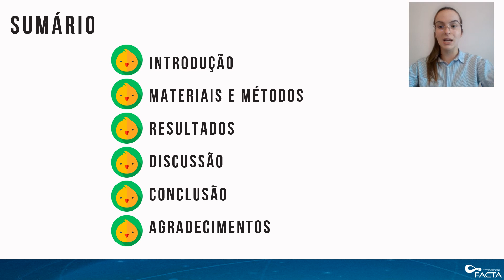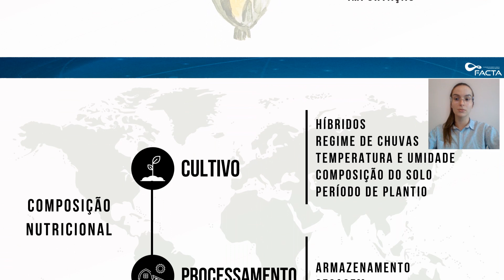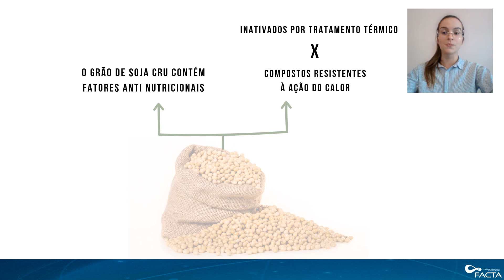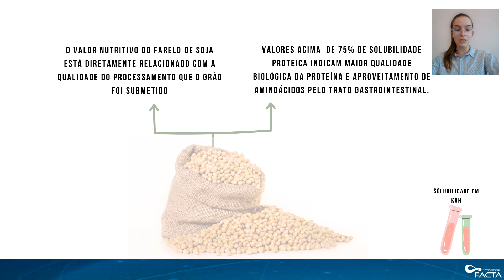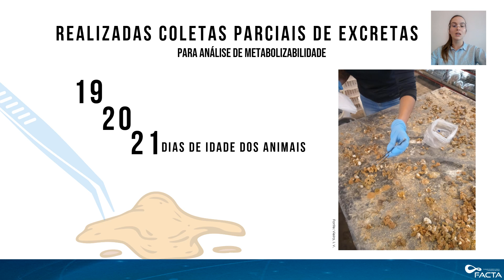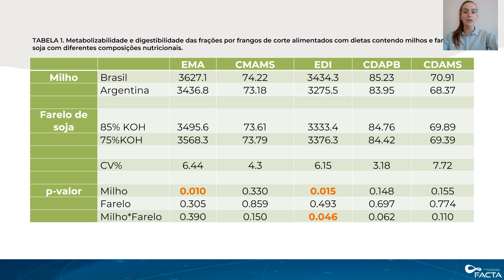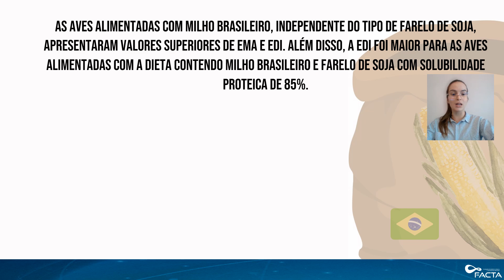NU-09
Prêmio Lamas 2023
Conferência FACTA-BR 2023 - Brasil, o supermercado do mundo!
Área de Nutrição